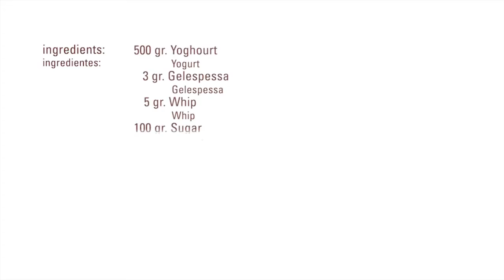Yoghourt Foam · Whip · Texturizers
Ingredients

500 gr.   Yogurt / Yoghourt
3      gr.   Gelespessa / Gelespessa
5      gr.   Whip / Whip
100  gr.   Azúcar / Sugar

Process:
- Combine the yoghourt with Gelespessa, half of the sugar and whip
- Whip in the Kitchen Aid until very foamy
- Add the remaining sugar and keep whipping until get a very light meringue texture